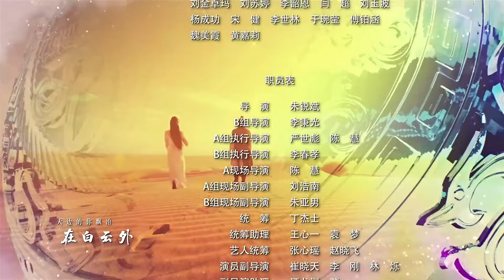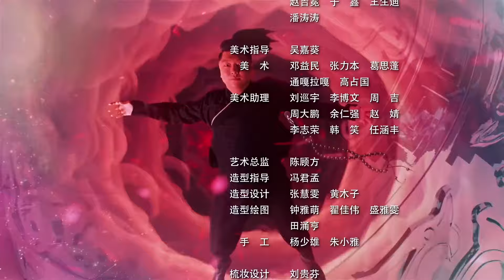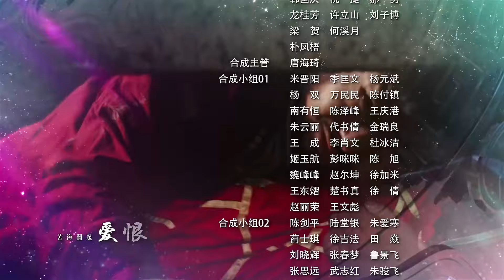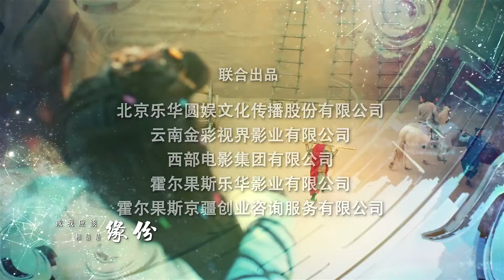大话西游之爱你一万年 33 | A Chinese Odyssey: Love You a Million Years（黄子韬，尹正，赵艺，杜若溪 领衔主演）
更多好剧：
五百年前，紫霞（赵艺 饰）下凡去寻找拔出紫青宝剑的意中人至尊宝（黄子韬 饰），却撞坏了紫青宝剑。紫霞为了修复宝剑，使用月光宝盒穿越。五百年后，至尊宝遗失前世记忆，转世成为斧头帮帮主，与善良的白晶晶朝夕相处中互生好感。但白晶晶被春三十娘（杜若溪 饰）所骗拔剑自刎，为了救回白晶晶，至尊宝使用月光宝盒，竟穿越回五百年前。盘丝洞口二人相遇，紫霞惊觉她面前的就是五百年前的至尊宝，但却发现他已经爱上别人。牛魔王（杨钧承 饰）贪图美色以至尊宝的性命相要挟，要迎娶紫霞。混乱中，至尊宝被月光宝盒传送到现代与未来，穿越之旅至尊宝看清了自己的内心。至尊宝为救紫霞与牛魔王大战。紧要关头，紫霞为至尊宝挡下了牛魔王的致命一击。此时救妹心切的青霞（温心 饰）与六耳猕猴达成一致，按照天数安排演了一出戏，从而改变紫霞、至尊宝的命运。世间混沌终各归各位，紫霞和至尊宝也终于拥有了幸福的结局。